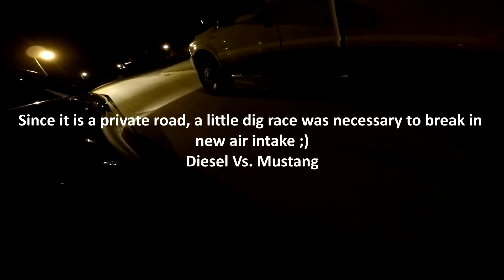2010 Mustang GT Cold air intake + Burnouts+ Diesel Truck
Newest upload: "S14 Growing Pains... + Kouki Front End!!!"

Taking a side break from the GTS while the running lean at WOT is being resolved. Until then, enjoy my friends mustang. We put in an air raid cold air intake, then decided to break it in down a private road owned by one of the guys in the video. So a nice place to do some shenanigans

Interested in making some quick money just by searching on the internet? try out qmee today! It's 100% free!

Hope you guys enjoyed the video! leave a rating please! and have a nice day.